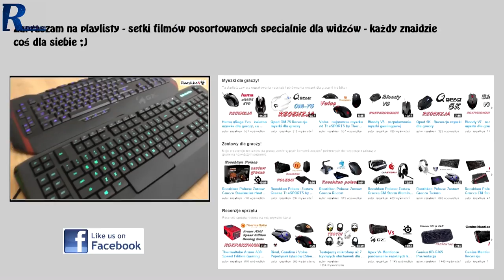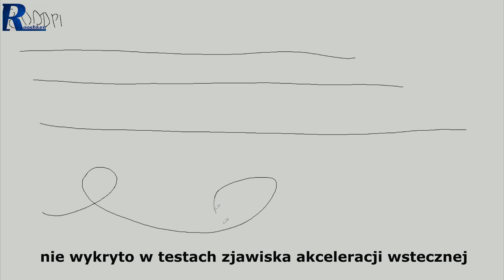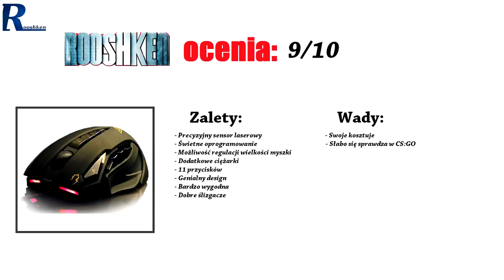Gamdias Zeus - test i recenzja flagowej myszki firmy Gamdias